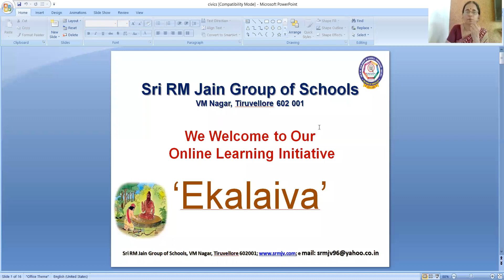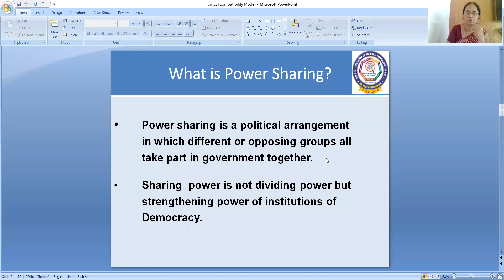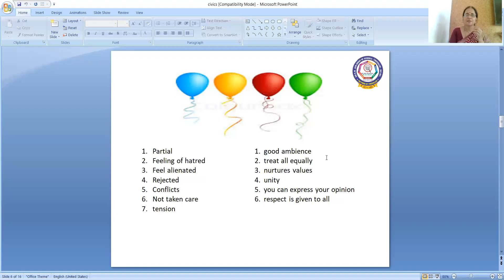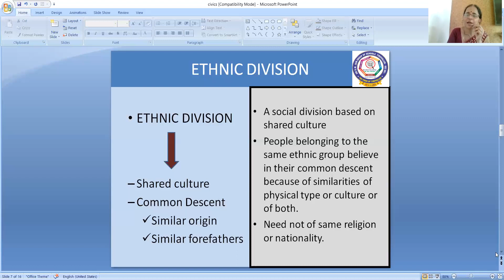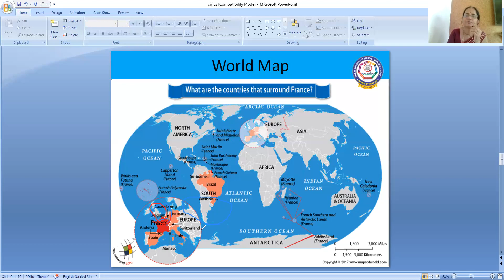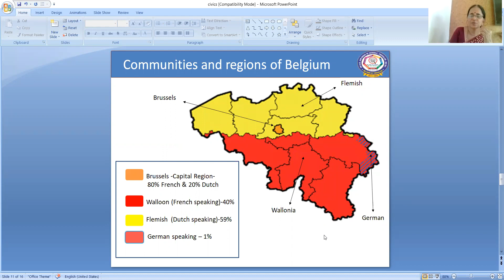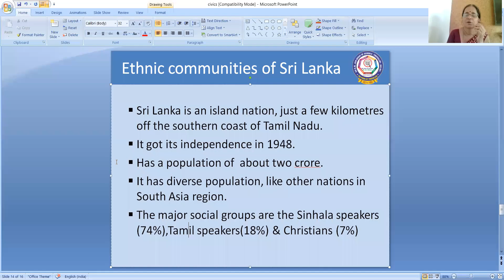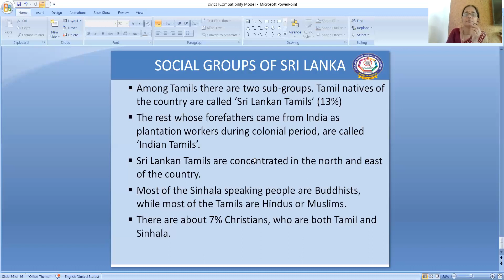CBSE - Class X - Political Science - Power Sharing - Part 1- Belgium & Sri Lanka